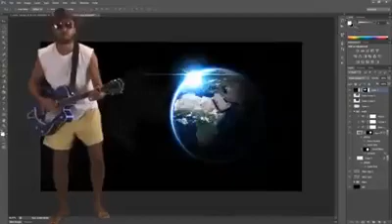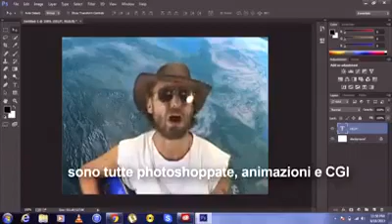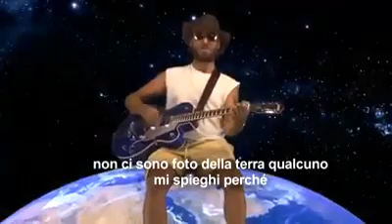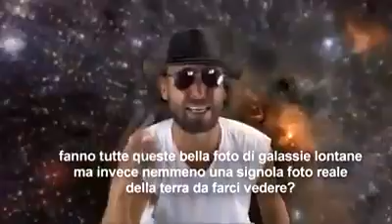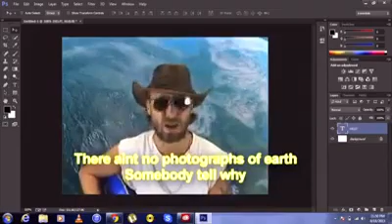fl_t earf Music Guru - Photos and Science